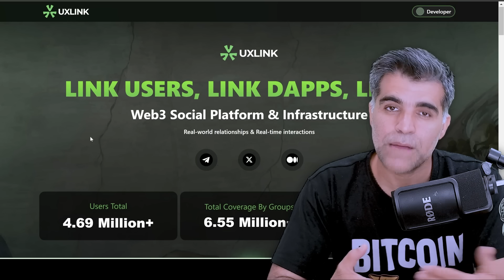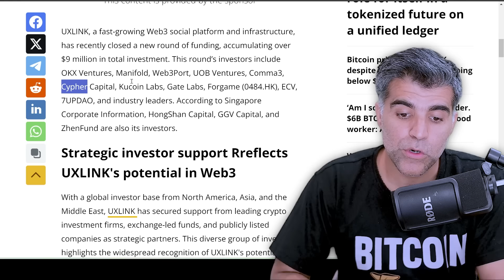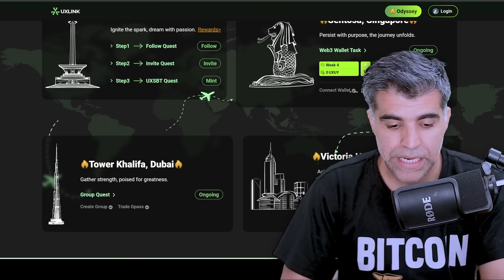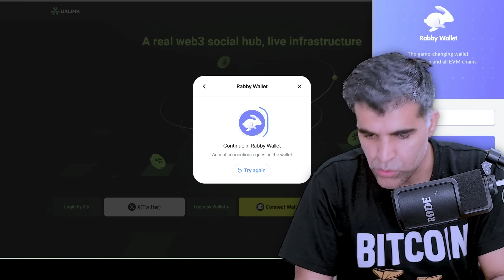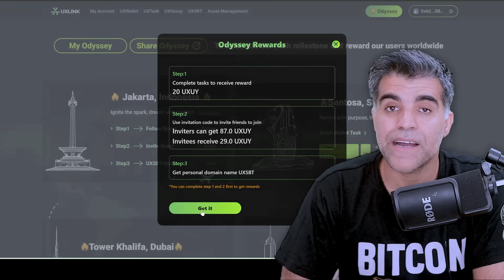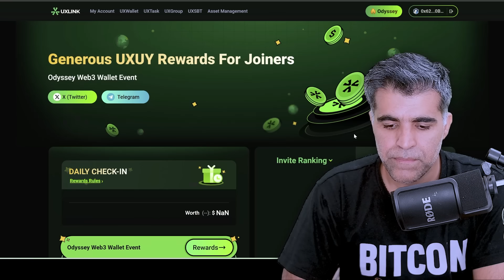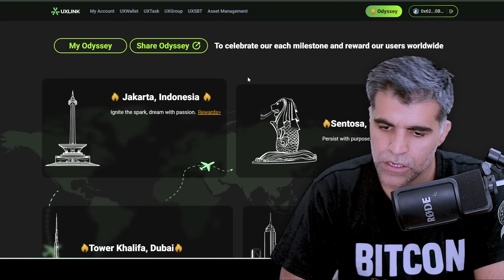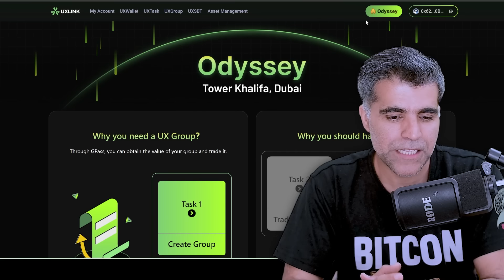UXLINK Web 3 Social Monster Airdrop Farming Guide | Earn upto $1000 worth Free Tokens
🚀 UXLINK, the Web3.0 social platform, is revolutionizing social networking as the "Social Monster" in the community. With a focus on "acquaintance social", UXLINK aims to foster trust, drive growth, and enhance viral efficiency through mutual acquaintance relationships. In this video I've explained about How you can farm Airdrop tokens for UXLink and How to take part into UXLink Odyssey campaigns to earn $UXUY free airdrop tokens.

I am inviting you to join me in the Web3.0 internet world. Click the link to become my friend and receive exclusive UXUY rewards. Let's explore the possibilities of the future internet together!